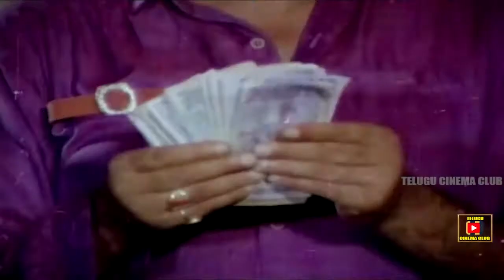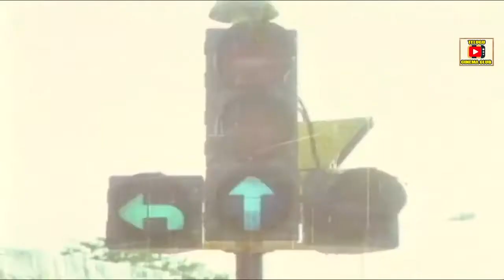COLLECTOR VIJAYA | PART 4/12 | NARESH | RAMYA KRISHNA | TELUGU CINEMA CLUB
Watch And Enjoy Telugu Movie Collector Vijaya Part 4 On Telugu Cinema Club.

Feathring : Vijaya Nirmala, Murali Mohan, Naresh, Ramya Krishna among others.

Director : Vijaya Nirmala
Producer : S.Ramanand